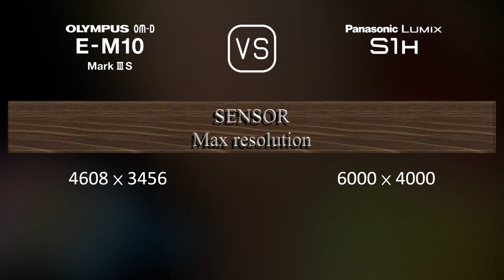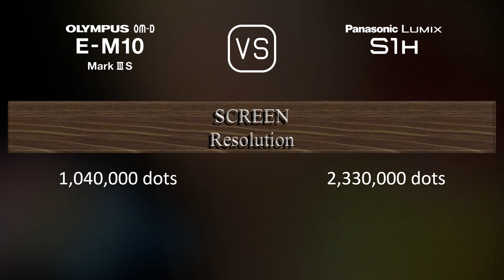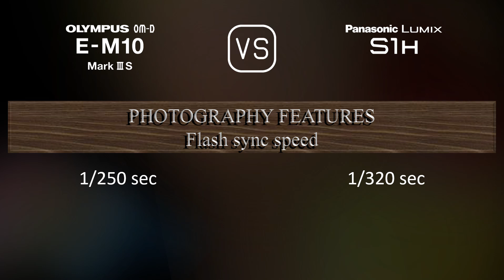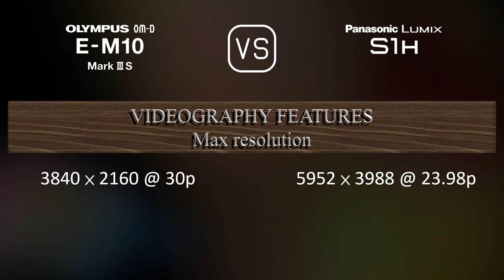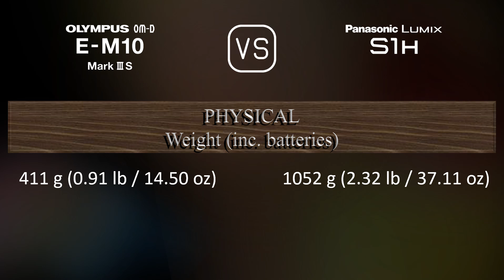Olympus OM-D E-M10 Mark III S vs. Panasonic Lumix S1H: A Comparison of Specifications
This video overviews the Olympus OM-D E-M10 Mark III S and the Panasonic Lumix S1H in a parallel comparison of specifications.

00:25 LAUNCH
00:33 BODY
00:40 SENSOR
01:01 IMAGE
01:16 OPTICS & FOCUS
01:41 SCREEN
01:58 VIEWFINDER
02:13 PHOTOGRAPHY FEATURES
03:06 VIDEOGRAPHY FEATURES
03:20 STORAGE
03:24 CONNECTIVITY
03:49 PHYSICAL
04:07 MISC